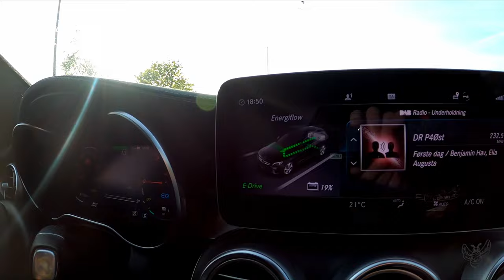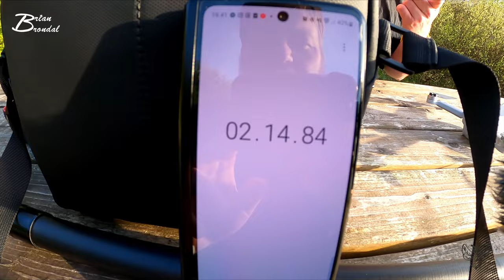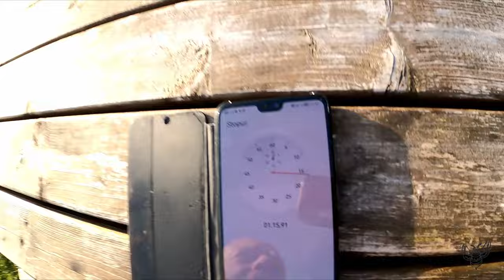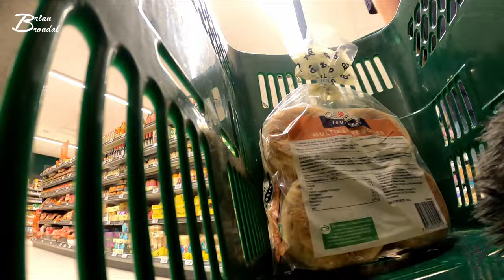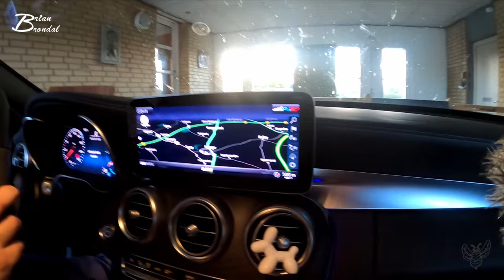Christian Drastrup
Fri på en fredag som går over i en lørdag hvor der kommer en gæst ved navn  @ChristianDrastrup  som besøger mig og vi tager på et shoot sammen og kommer hjem til mig snakker og hygger os... køber lidt ind og ender med en udfordring ude ved storeøksesø... kom ind og se hvem der vinder...

her over kan du følge med i hvad jeg tager af billeder

Her over vil du kunne se når jeg går live her på yt.